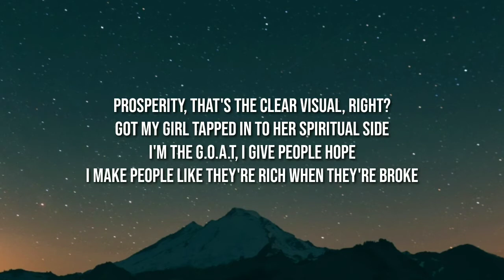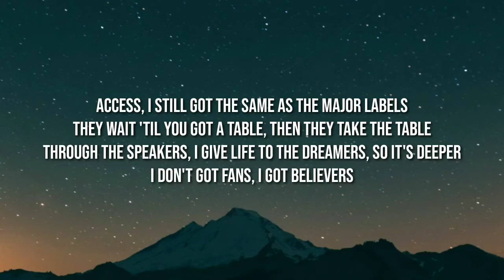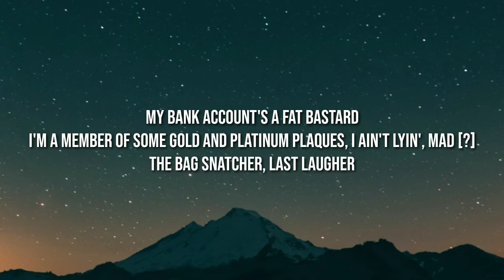Russ - Utah Freestyle (Lyrics)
Lyrics 👇

Utah Freestyle
Russ

[Intro]
Damn, this beat is crazy
Who made, oh, I get it, haha
Let me just update

[Verse]
I've been balancin' my chakras in the mountains out in Utah
I know I'm the greatest, that's the energy I move off
I don't even gotta play the game like [?]
But still gettin' paid more than you all
I might buy a new loft, just to entertain hoes
I rarely fuck with white chicks, but shout out to the Wayans bros
Every woman's beautiful, I'm just givin' personal stats
Real boss, I fund it from my personal stash
I'ma touch a hundred million by thirty-never
And next year I'm goin' platinum like thirty times (Uh-huh)
And if my twentiеs taught me anything (What?)
It's stay away from people who put monеy over everything
That's a liability, me and doubts severed the ties
I be talkin' to myself to get expert advice
Can't be stuck in the past and put my heart in a trance
When I stumble, I'm aware, that's just part of the dance
Prosperity, that's the clear visual, right?
Got my girl tapped in to her spiritual side
I'm the G.O.A.T, I give people hope
I make people like they're rich when they're broke
I'm slittin' rappers throats, kill 'em all fuck 'em (Fuck 'em)
If you don't show love, 'til I'm dead you gettin' jumped on
I be cheerin' them all from my casket (Ha)
Haven't seen a rapper who's talk shit, that we gave a pass yet
Access, I still got the same as the major labels
They wait 'til you got a table, then they take the table
Through the speakers, I give life to the dreamers, so it's deeper
I don't got fans, I got believers
Put my face on t-shirt, I ain't even dead yet
Just made a hundred thousand, I ain't even leave my bed yet
Nothing went right so I went left
To myself I said, "Yes", [?] in my head and my headrest
Women fall in love with me, bosses know it's up with me
You don't gotta fuck with me, I fuck with me
Luckily I'm free, regardless if they mass hatin'
Unlike most of these rappers who economically are castrated
'Cause y'all don't own your music, y'all don't have a fuckin' voice
'Til the promoter hires y'all, y'all are unemployed
Livin' cheque/check to cheque/check, that could never be me
Like Hov, "On your own or you can never be free", stupid
The level up is what y'all currently watchin'
Y'all original, me, I've been currency swappin'
Y'all are seasonal, me, bitch, I'm currently poppin'
I got the power so you know at times the journey's exhaustin'
My bank account's a fat bastard
I'm a member of some gold and platinum plaques, I ain't lyin', mad [?]
The bag snatcher, last laugher
Ass slapper, pressed a couple whack rappers
This game is full of backstabbers, not back scratchers
When my back itched, I had to use the wall and bounce back after
Ridin' in the Ghost, ask Casper
Model givin' throat, she don't got the gag factor
The gas that I own could fill a whole grass pasture
My story isn't finished, this is not the last chapter
Your money's young, it's too short, dawg, you got a bad password
The devil's in disguise, can use your eyes to unmask 'em
Gotta trust your gut, listen to your intuition
I'm the shit the game is missin', ya-dee, ya-dee
Y'all get it, ha
Ad
[Outro]
CHOMP 2 on the way maybe I'll put this song on, I don't know
Go / G.O.A.T

Tags 📝